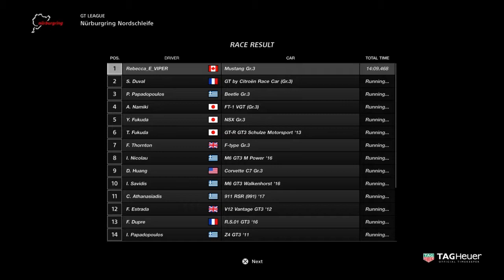Mustang Grade 3 - Nurburgring - Manual Transmission - Clean Fast Smooth Replay